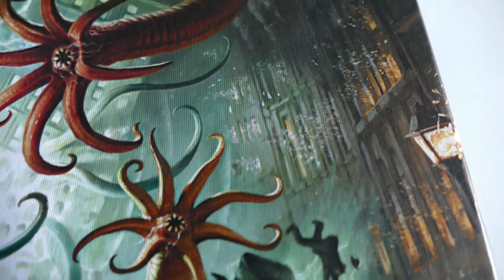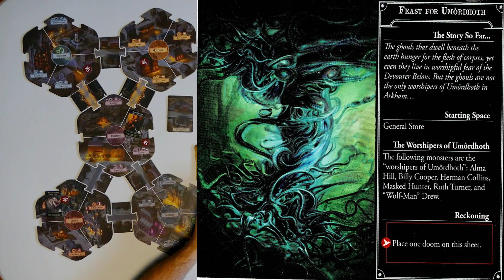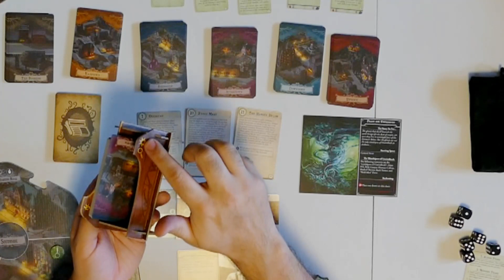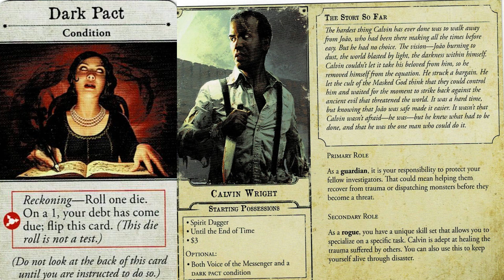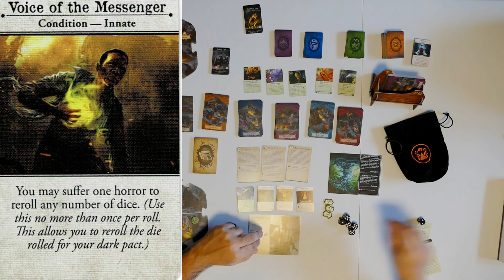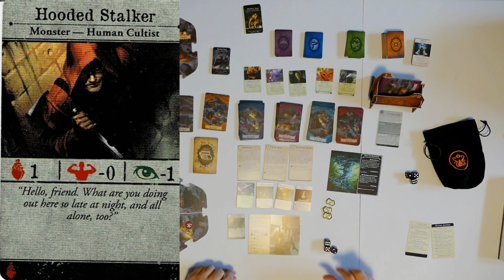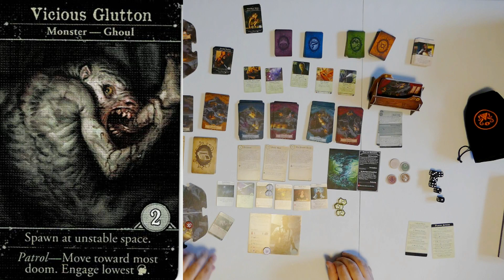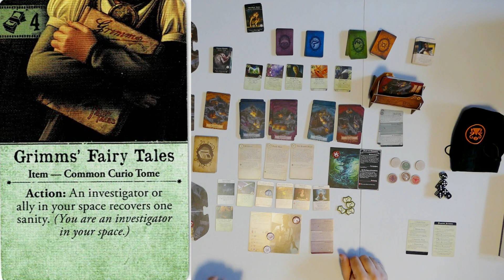Arkham Horror 3rd edition: Feast for Umordhoth 1/5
00:00 Intro
00:21 Reguli & Setup
13:12 Tura 1
17:17 Tura 2
21:13 Tura 3
24:45 Tura 4
28:21 Tura 5